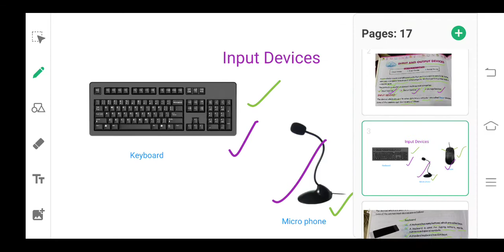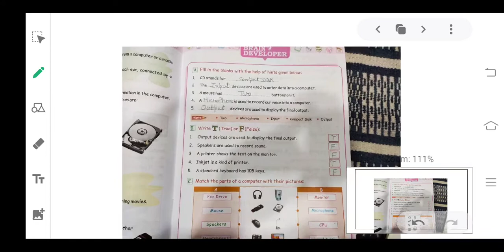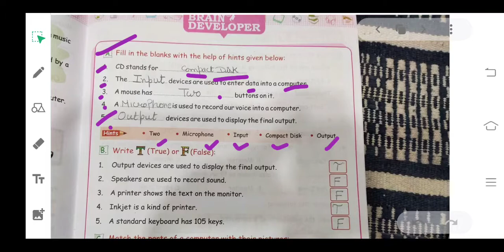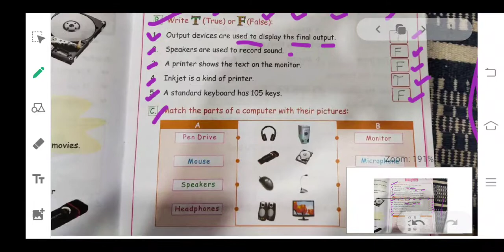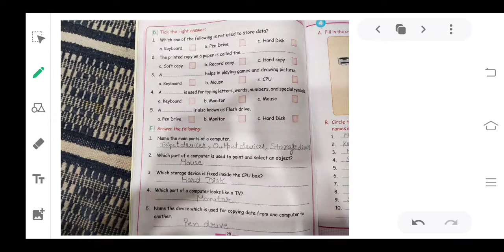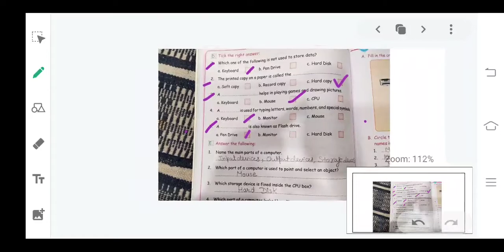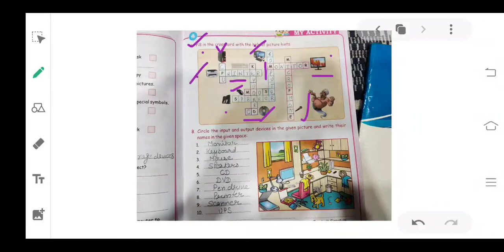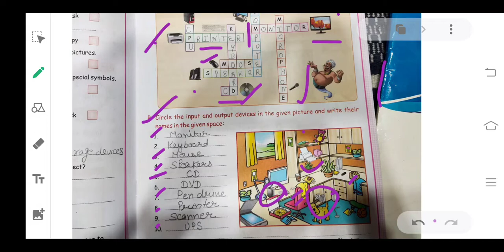Grade 2| Computer | Chapter - 3 | video III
Mount Litera Zee School, Rampura Phul